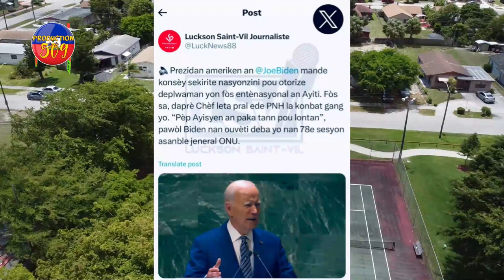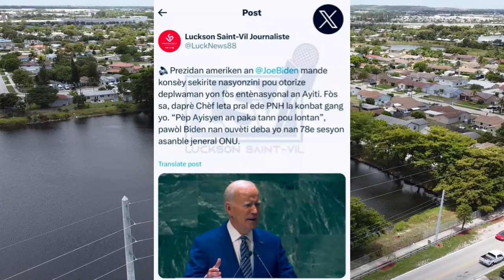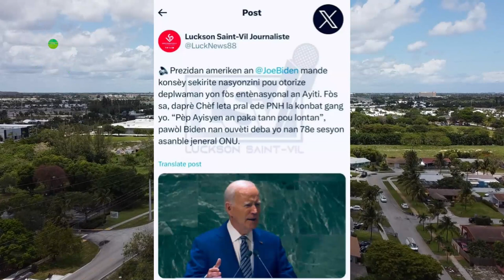LAME KENYA PRAL ANTRE AYITI POU VIN RANFOSE PNH LA Sniper dominiken moute ABRI sou feontye a ak zam